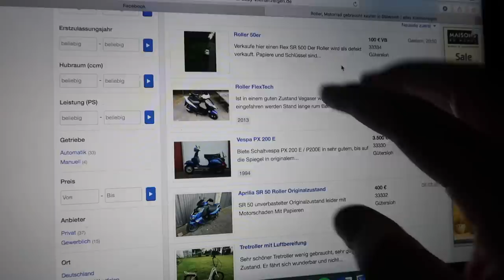Ich KAUFE den GÜNSTIGSTEN ROLLER der Welt! (wird verlost)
Ich habe einen sehr günstigen Roller gekauft, was mich das gekostet hat erfahrt ihr im Video!